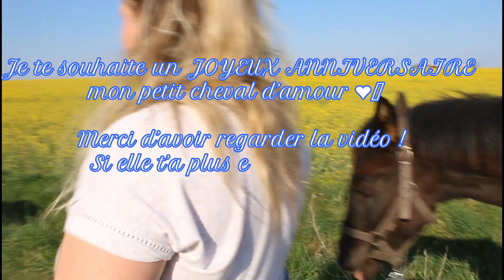LIFE - JOYEUX ANNIVERSAIRE PONEY ! 🎉🎂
♡D'où vient Idéal :
- ÉLEVAGE DE CHEVAUX PIE -

♡Qui sommes-nous ? :

* Idéal XVII *
Poulain OC typé KWPN et Paint Horse
Né le 21 mai 2018
M'appartient depuis septembre 2018
C'est mon premier cheval, plus tard nous ferons essentiellement du loisirs et peut être des concours en fonction de son potentiel :)

* Daphné *
J'ai 22 ans, je monte à cheval depuis mes 3 ans
J'ai le galop 7
Mes disciplines préférés sont le CSO, le dresage et le TAP

N'hésitez pas à me dire ce que vous en pensez en commentaire, j'aimerais beaucoup discuter avec vous :)